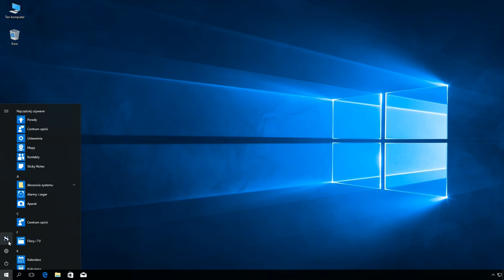Windows 10: Zmiana hasła grupy domowej.